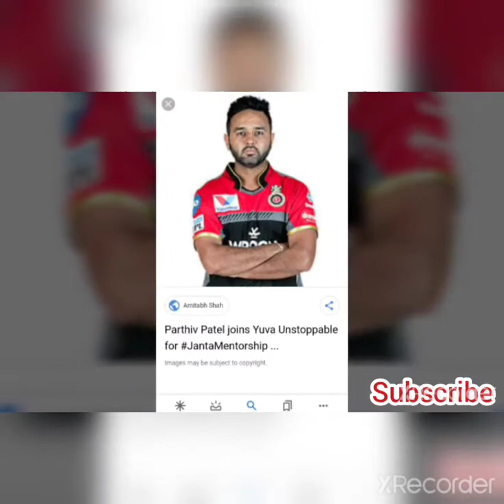I. P. L 2020 BENCH 11 OF LEGENDS